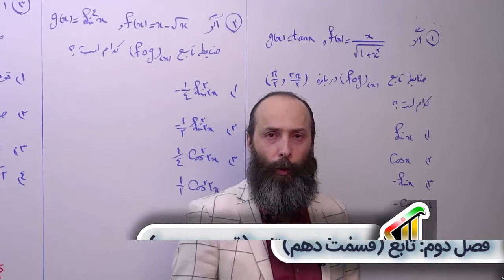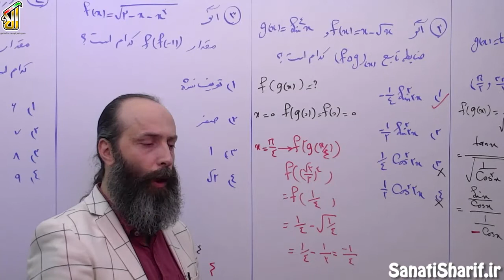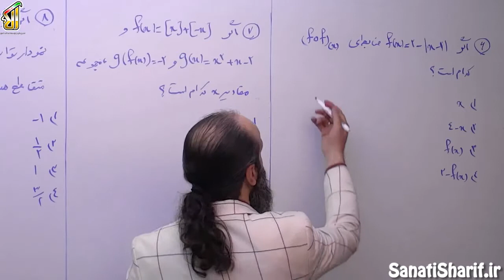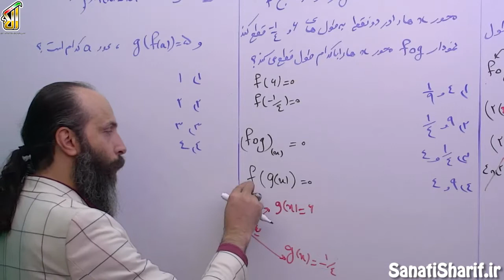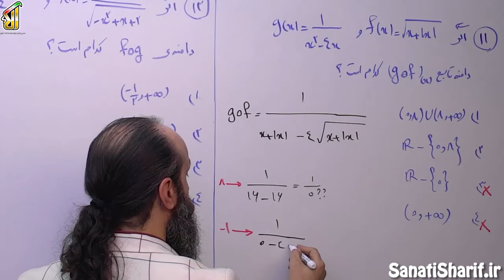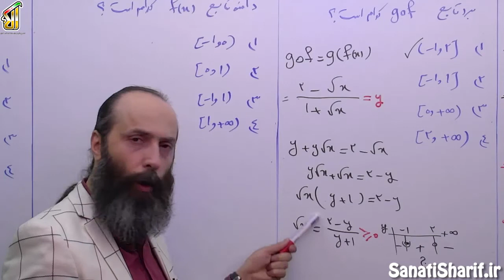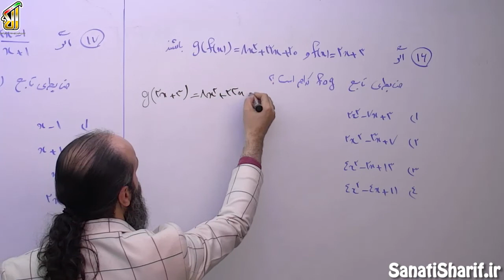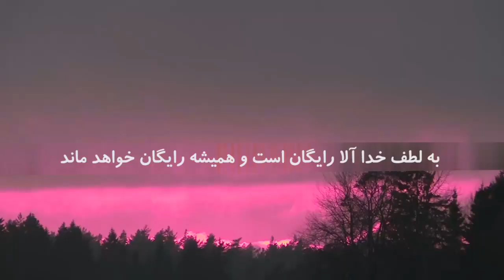فیلم جلسه 22 - فصل دوم: تابع (قسمت دهم)، حل تست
رسیدیم به حل تست ویژه توابع و اونم ترکیب توابع، تست هایی که مربوط به کنکور سراسری چند سال اخیر هست رو برای شما حل  می کنیم با شیوه های نوین  و حل تشریحی